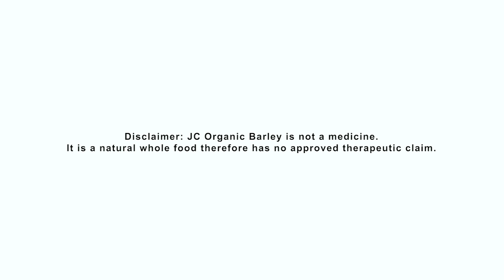JC Organic Barley Juice with Milk